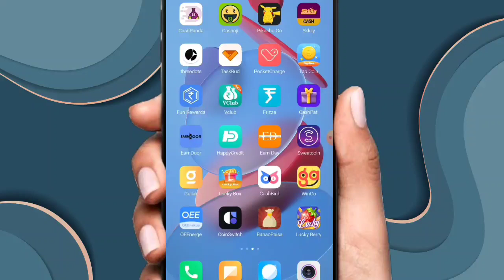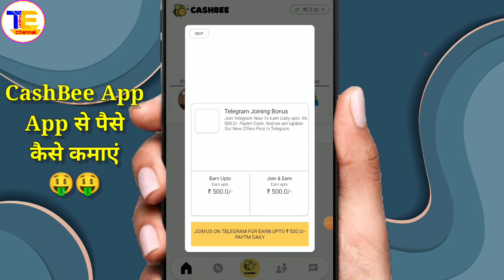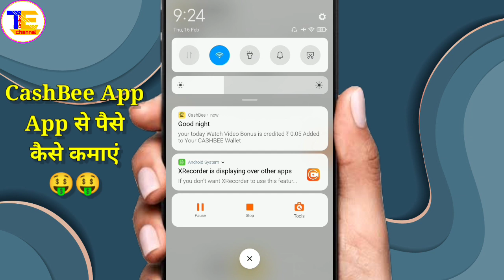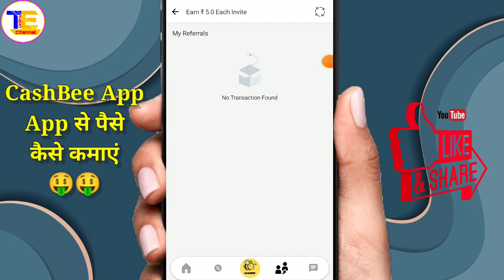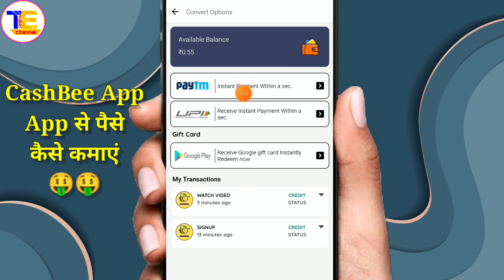Cash Bee App - Google Play Gift Card Earning App - Free Redeem Code - New Redeem Code Earning App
Cash Bee App - Google Play Gift Card Earning App - Free Redeem Code - New Redeem Code Earning app Self Earning App 2022 | Refer & Earn Earning App🎁 | New Earning App Today😍

Topic ---

1) New earning app today
2) How to make money online
3) Mobile se paise kaise kamaye
4) Earn money without investment
5) How to earn money from cashbee app
6) cashbee app se paise kaise kamaye
7) cashbee app se paise kaise kamaye 2022
8) how to earn money in cashbee app
9) cashbee app unlimited refer bypass
10) cashbee app refer and earn kaise kare
11) cashbee app 500 Cashback kaise le
12) cashbee app referral earning
13) how to get money from Taurus app
14) Paytm Cash earning app 2022
15) how to earn more money in cashbee app
16) earn easy app payment proof
17) cashbee gain rewards app
18) cashbee app unlimited earning
19) cashbee app ko kaise use kare
20) cashbee App Real Or Fake
21) cashbee app bug unlimited gullak loot
22) cashbee App withdrawal problem solved

cashbee
cashbee App unlimited coins trick
2022 best self earning app

Hastags:---